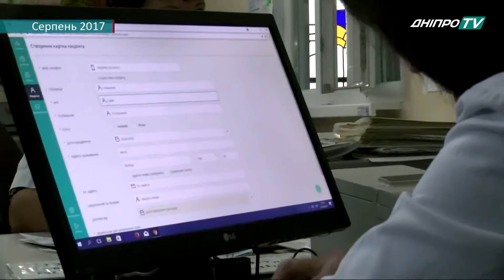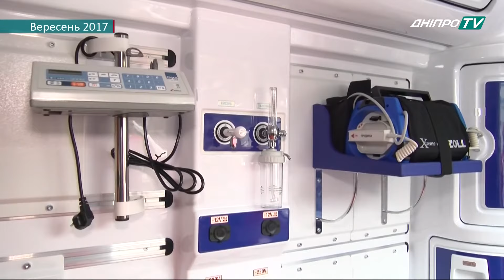Медицина. Підсумки 2017